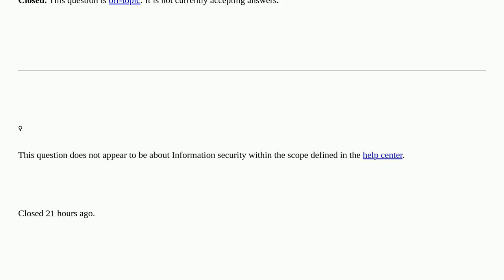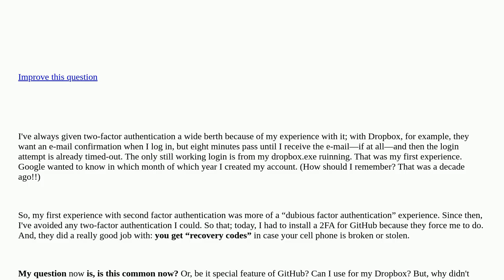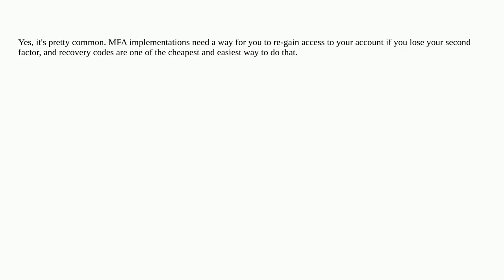Security: Do all sites offer something like recovery codes? closed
Do all sites offer something like recovery codes? closed

A special thanks goes out to the community

  dropbox multi-factor